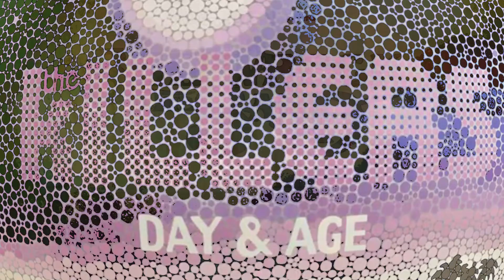Yours Truly - "Lights On" - REACTION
Checking out the latest single from Yours Truly with "Lights On."